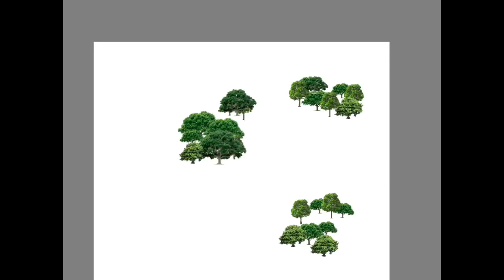The Tale of Making a Map of Odesa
Using Sketchbook to Create a Map for my favorite WattPad author, Hayden (Booksaremylife)

While I prefer audio books, one of the reasons I still pick up a tangible book is to see the maps that are often included inside the cover.

Tales of Odesa is the story of a girl, Rose, who saw something she shouldn't have. As witness she is quickly swept up in the tide of events. Rose must deal with Maliki the leader of the Uprising, and Jalong the King... "Only one things ties their stories together...A Dragon"